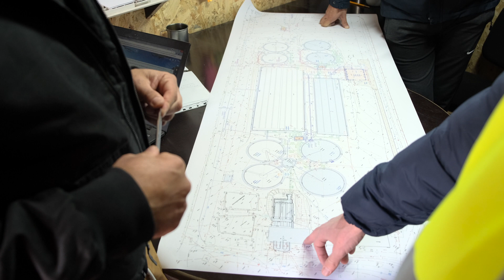Grundfos Ukraine reference, WasteWater treatment plant, November 2021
Система аерації в комплекті: 3682 дискових аераторів Airtech 9", повітропроводи та фітинги, трубопровідні металеві аксесуари з AISI 304
Переваги:
- Широкий асортимент дискових і трубчастих дифузорів для різних систем
- Дифузори забезпечують рівномірний розподіл бульбашок по поверхні мембрани
- Швидкість монтажу на місці експлуатації
- Всі роботи зі склеювання, зварювання та різання труб виконуються на заводі заздалегідь, до поставки обладнання
- Болтове з'єднання забезпечує швидку і просту збірку повітророзподільних труб на місці експлуатації
- Регульовані опори труб виконані з нержавіючої сталі для забезпечення гнучкості монтажу та зручності вирівнювання
- Система супроводжується робочими установочними кресленнями для простоти монтажу

Швидкісний змішувач в зоні дефосфотації (змішування сирої стічної води та рециркуляційного активного мулу)
Насос внутрішньої рециркуляції біологічного реактору
Утворювач потоку в зоні денітрифікації (анаеробна зона)
Кран із лебідкою
Заглибні насоси в пісколовках
Насоси надлишкового активного мулу
Насоси рециркуляційного активного мулу
Стенд дозування гіпохлориту натрію
Стенд дозування коагулянту